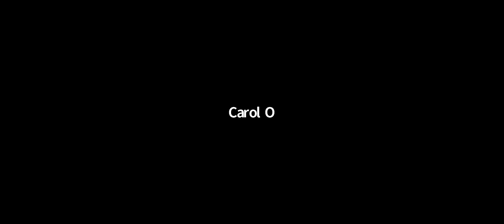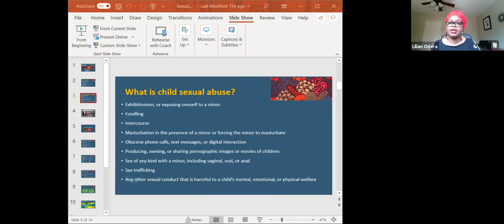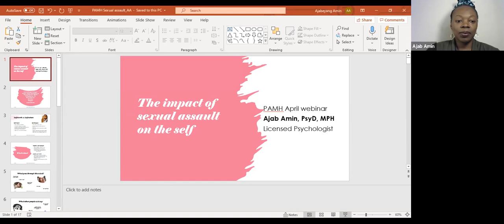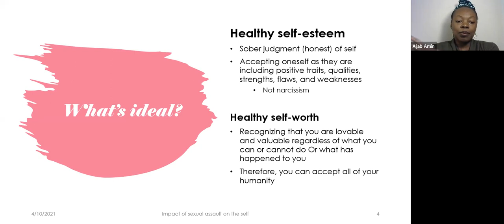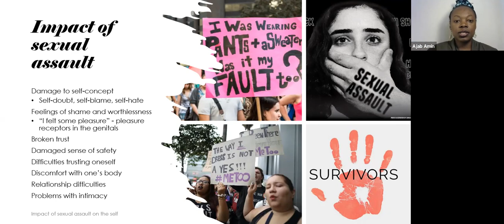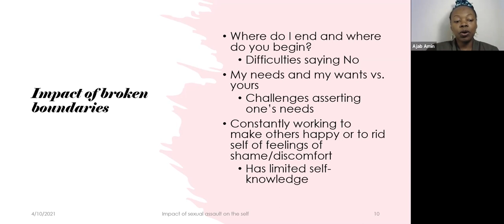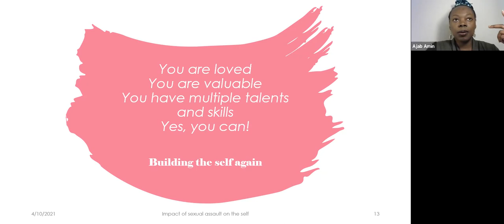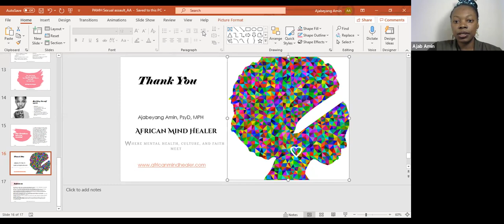April 2021 PAMH Webinar - Take Back the African Night (Sexual Assault Awareness)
Promoting African Mental Health (PAMH) webinar host Dr. Lil is joined by guests, mental health experts Dr. Ajab Amin and Beatrice Ndura in a discussion of creating awareness on sexual assault and violence in the African community.